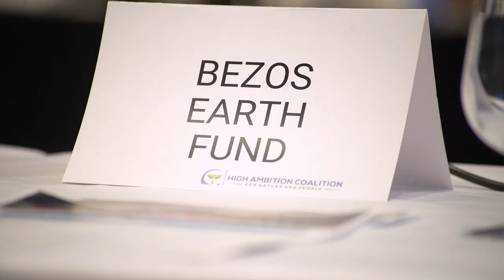Canciller Arnoldo André High Ambition Coalition for Nature and People